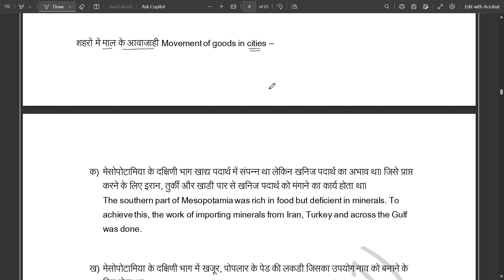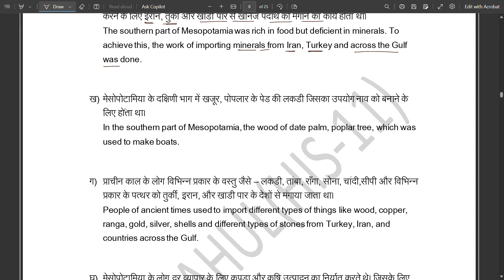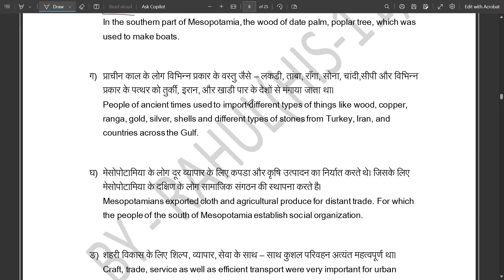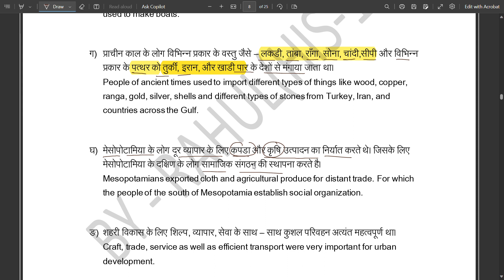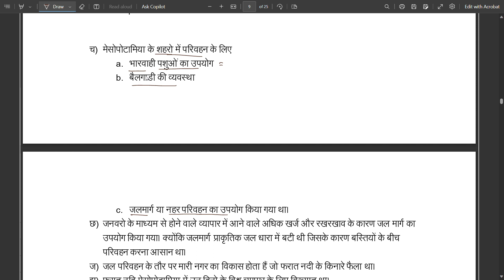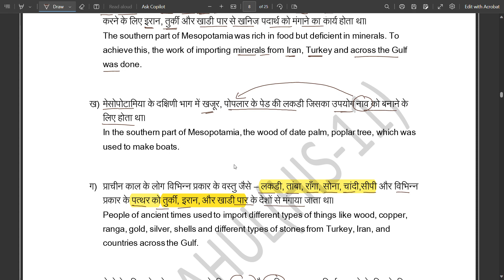11th history लेखन कला का विकास CHAPTER 1 शहरो में माल की आवाजाही या परिवहन की व्यवस्था (Revision)